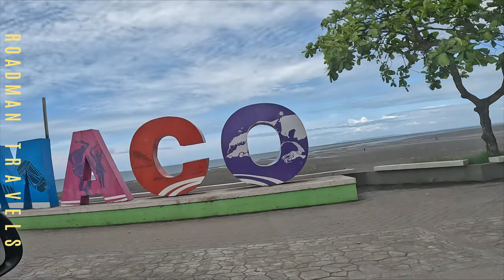4K WALK AFRO Colombia | TUMACO | El Morro | Pearl of the Pacific Coast👑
africa Tumaco is filled with tons of beauty. The people are friendly, the population is 90% Afro descendants. Tumaco really gives off a Caribbean vibe, Mangroves, motocycle's, bikinis, sea food and endless rum. Paradise in colombia, "The Pearl of the Pacific." tumaco colombia africa nariño trinidadandtobago jamaica panama costarica caribbean1vlogger caribbean vibes!!!